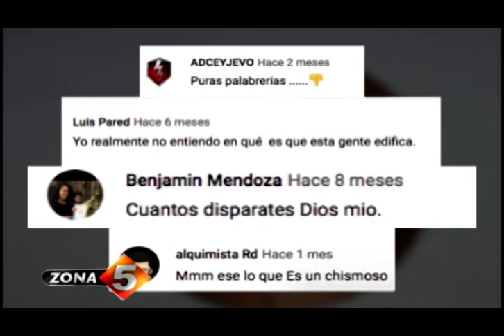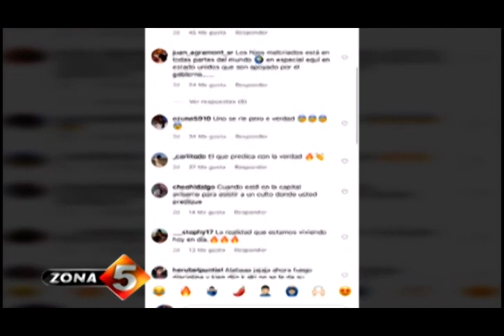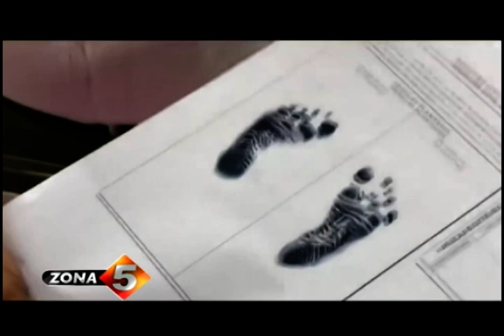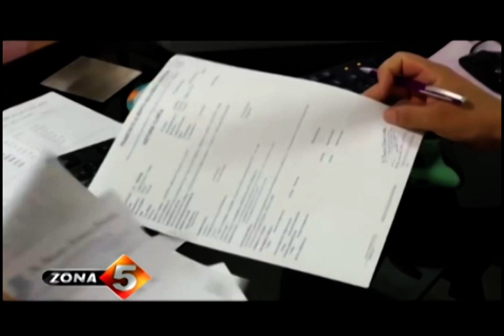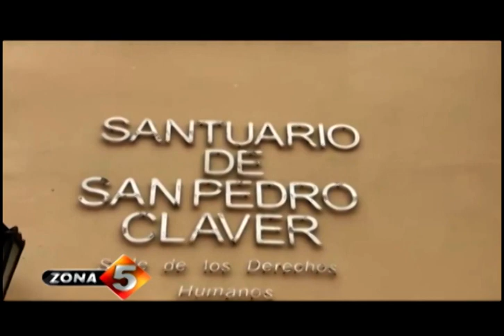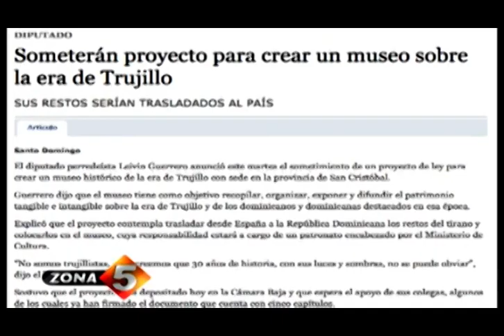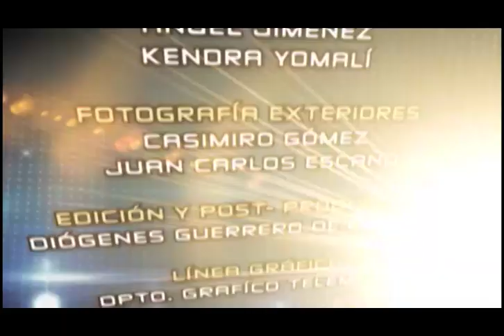Zona 5 Pograma 691 Sáb.25 de mayo 2019